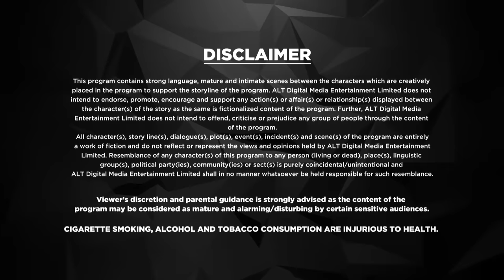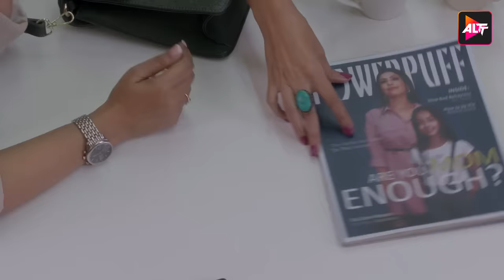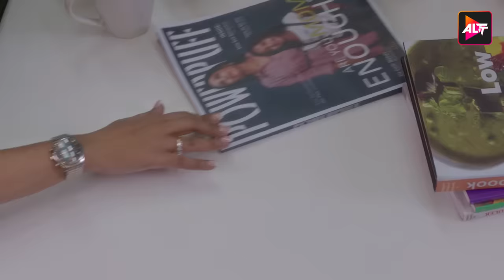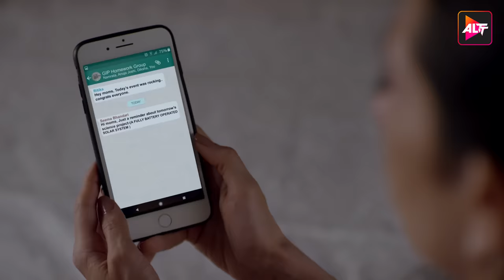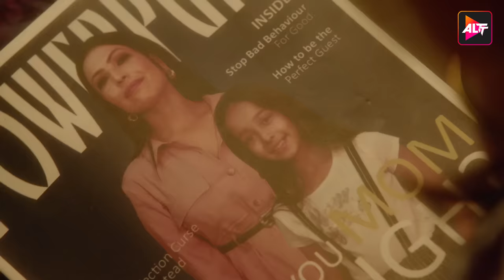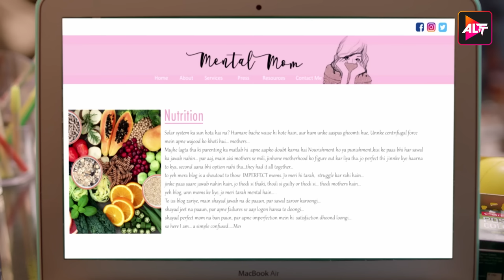Mentalhood | Full Episode - 1 | Karishma Kapoor, Dino Morea, Sanjay Suri | Watch Now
The race to be a great, and not just a good mom is on amongst Meira, AJO, Priety, Diksha, and Namrata. They each have their set of successes and failures in their motherhood journey. Will they be able to strike a balance?
Cast: Tillotama Shome,Sanjay Suri,Sandhya Mridul,Shilpa Shukla,Dino Morea,Shruti Seth,Karishma Kapoor

Nourishment or Punishment